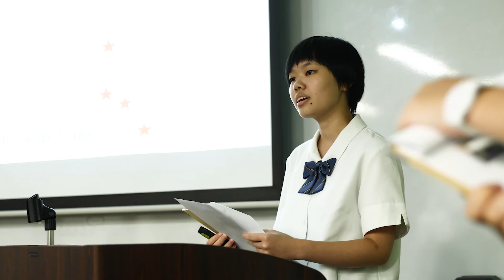【岡山学芸館】学芸祭 2018